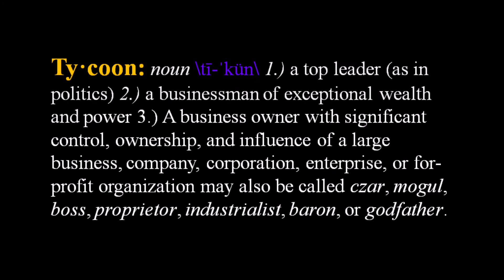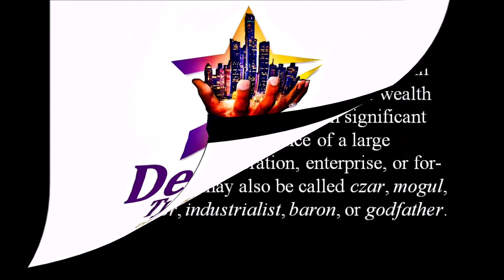G. Twilight - Marvin Gaye Said Life Is A Gamble [prod. by 318tae]